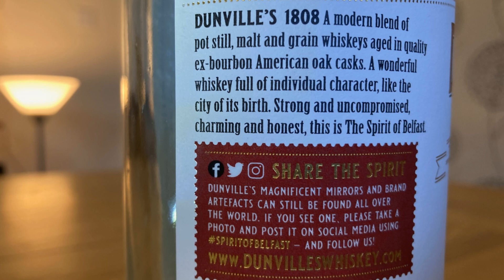Dunville's 1808 Blended Irish Whiskey | Whiskey Straight 115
Dunville's 1808 - a blend of pot still, malt and grain whiskeys - is next up for review.

Sláinte.

Scoring system:
95-10: Classic  - a great whiskey
90-94: Outstanding - a whiskey of outstanding character & style
85-89: Very Good - a whiskey with special qualities
80-84: Good - a solid, well made whiskey
75-79: Mediocre - a drinkable whiskey that may have minor flaws
50-74: Not Recommended

CHAPTERS:
0:00 Intro
0:13 Welcome
0:48 Welcome
3:39 Nose
5:02 Palate
7:09 Finish
7:55 Final thoughts & score
9:33 Thanks

Images  are my own.

Want help with your YouTube channel? Get all the help, tools and analytics you need from TubeBuddy. And it's free to start using. Check it out here and sign up

Chapters:

All views and opinions expressed in this video are entirely my own.